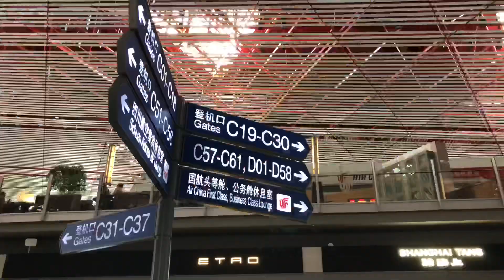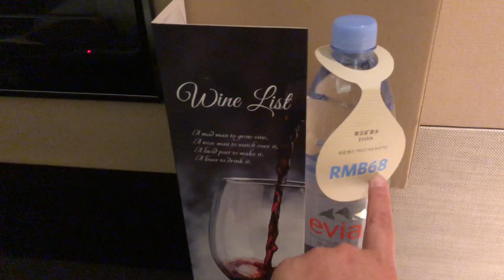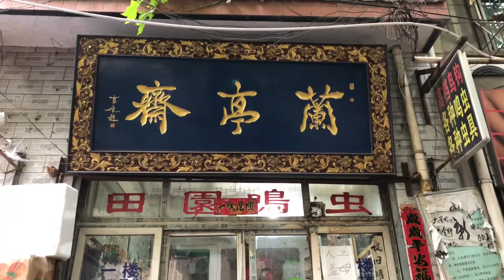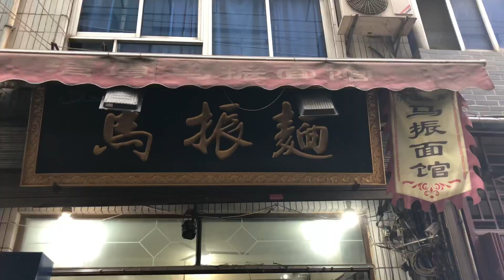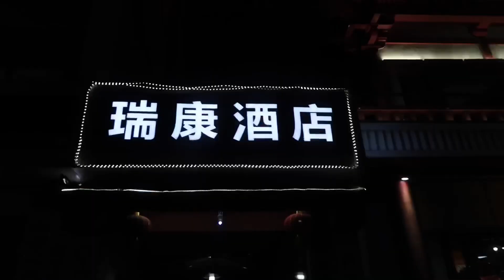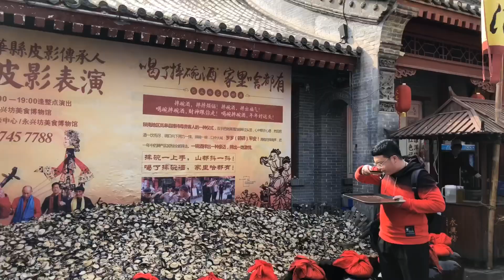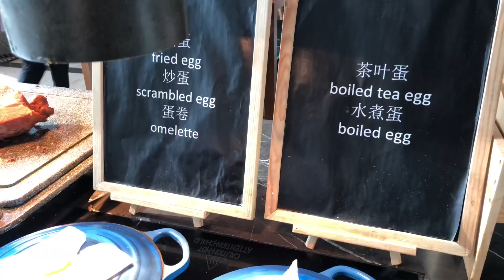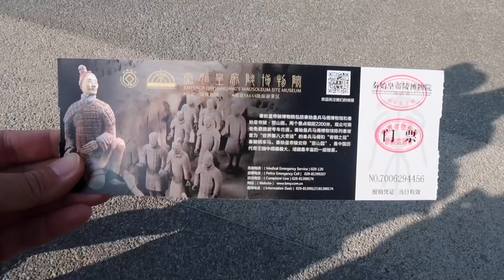Xi’an Travel: Street Food, Terracotta Warriors, Hotel Tours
Just got back from four days in Xi'an, China. The first two days I stayed at the Hilton Xi'an and spent time exploring inside the walls of the old city, eating my way through the Muslim market in the morning and at the night market in the evening. I also spent a morning at Yong Xing Fang, which was awesome. Then I moved hotels to the Grand Hyatt in the high-tech industries development zone (like the Silicon Valley) of Xi'an and spent the next few days doing more traditional tourist sightseeing, checking out the Shaanxi museum and the Terracotta Warriors. I had the best time!